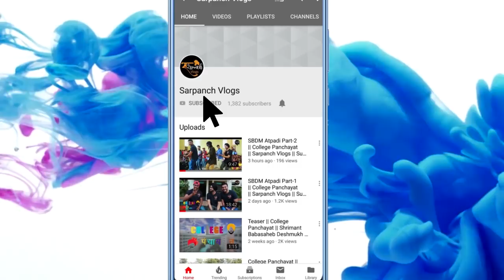Mudhoji College Part-5 Phaltan, Satara,|| Sarpanch Vlogs || College Panchayat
Sarpanch Vlogs presenting "College Panchayat" is a student & teacher's centric show that involves youngsters between the ages of 18 – 60. The anchor's explores the culture, diversity, talent of the youth across various colleges. The most Entertaining Maharastrian Television Show, that is, Fun of Entertainment. A platform for showcasing your talent, doing fun & Entertainment activities and remembering your School & College life.

Anchor & Host: - Sumeet & Varinder
Musician/Singer :  Ashwinkumar
DOP : Chandrakant/Naksh
Editor : Harsh Batham (Harsh Editz) & Mrinmoy Adhikari